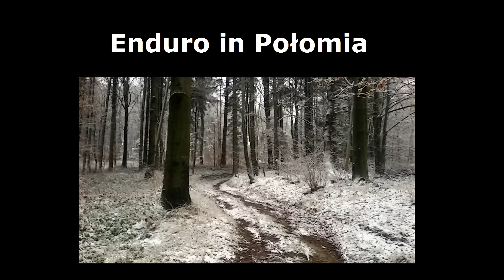Enduro in Połomia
Kilka nowo odkrytych ścieżek w lasach koło Połomii.

Some newly discovered trails in woods near Połomia.

Muzyka (bezpłatna muzyka Youtube):
Ethan Meixsell - Pride Before the Fall